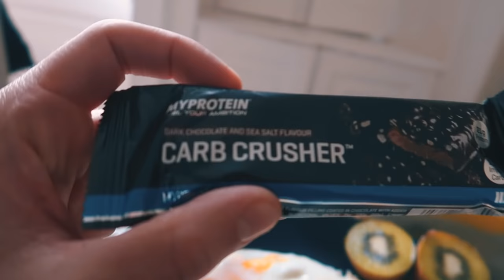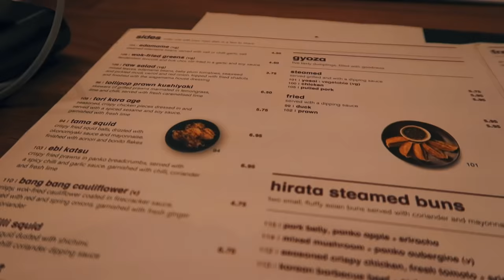UNA GIORNATA SPECIALE